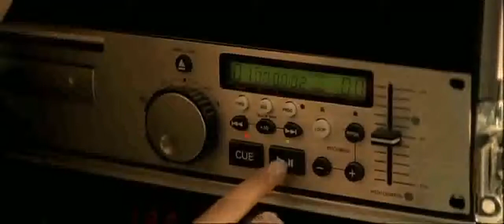Cassie_-_Me__U_-_Official_Music_Video_2006_HD.mp4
Official Music Video __ Cassie - Me & U   (2006)